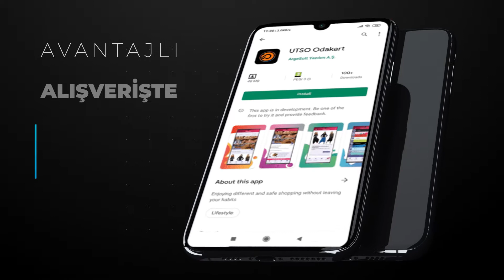UTSO ODAKART - Ajans Home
Prod. by Ajans Home